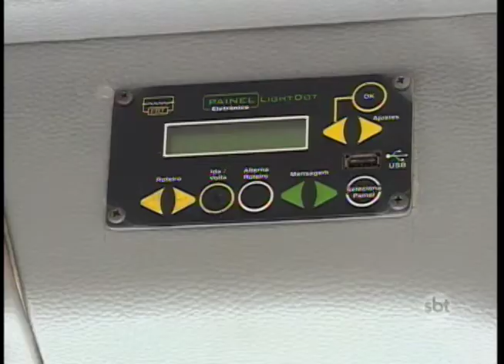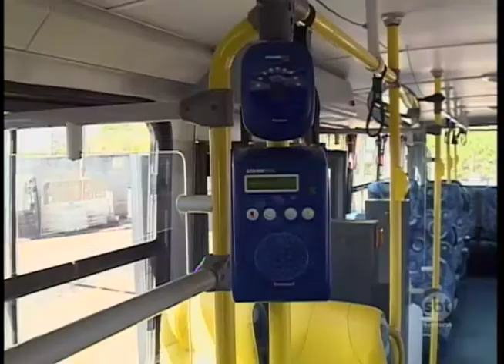Empresa de transporte coletivo adequa a frota para continuar operando em Prudente